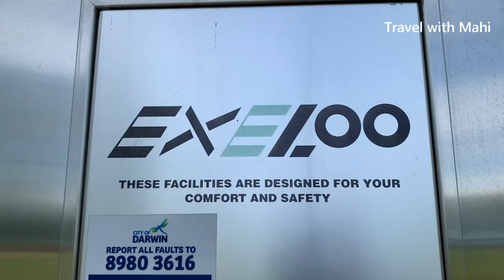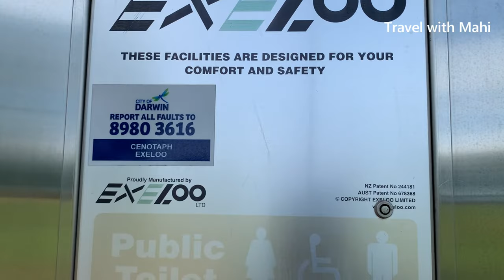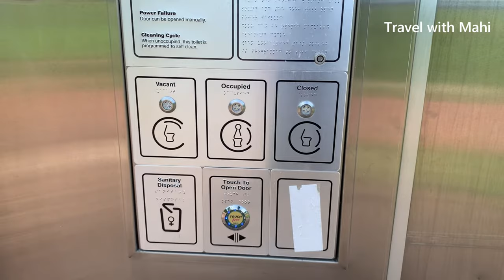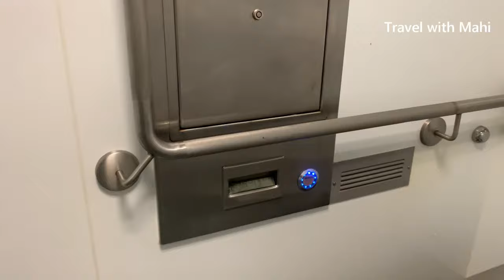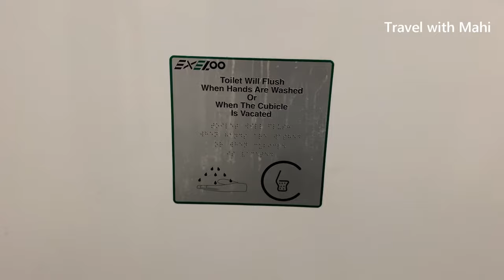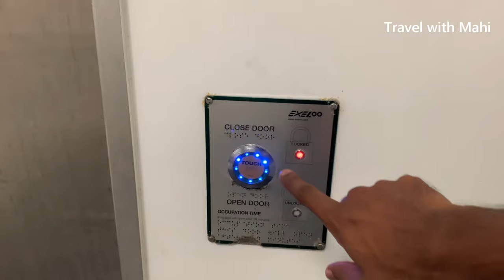Is an Australian public toilet is clean enough? / Australian Public Toilet Tour / Travel with Mahi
அனைவருக்கும் வணக்கம்!

இந்த காணொளியில் வடக்கு ஆஸ்திரேலியாவின் தலைநகரமான டார்வின் நகரத்தில் உள்ள Bicentennial எனும் பூங்காவில் உள்ள பொது கழிப்பறையை படம் பிடித்து உள்ளேன். ஆஸ்திரேலியாவின் பொது கழிப்பறையில் எவ்வளவு வசதிகள் உண்டு என்றும் அவற்றை நாம் எவ்வாறு பயன்படுத்த வேண்டும் என்றும் விளக்கியுள்ளேன்.

Hi Everyone!

This video was filmed in a park called “Bicentennial Park” in Darwin, Australia. I have filmed a public toilet in that park. I also have explained about the facilities in Australian Public toilet and how we need to use them properly.